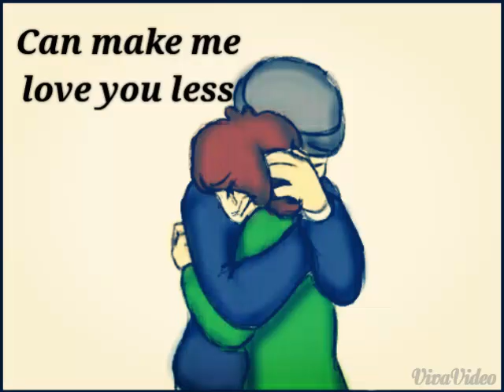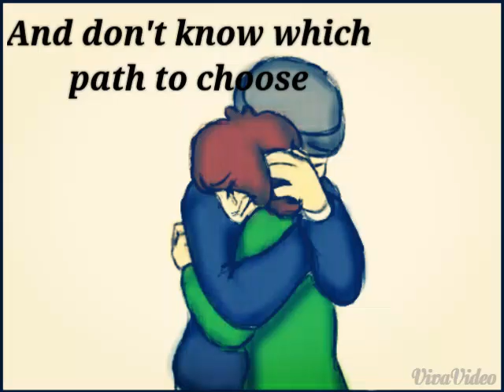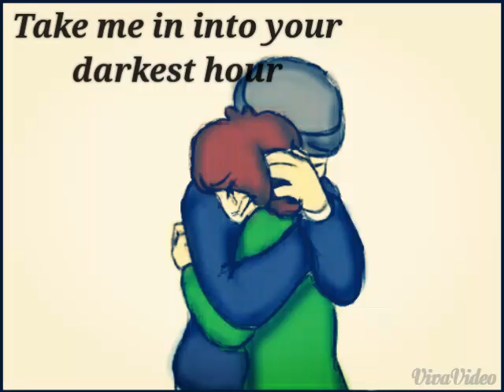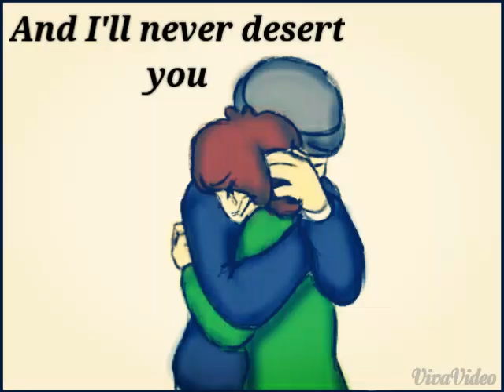(JereMike) Mike~I'll Stand by You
I edited the picture used in this video .
The original was of Mike and Doll but... I love JereMike so WHY NOT